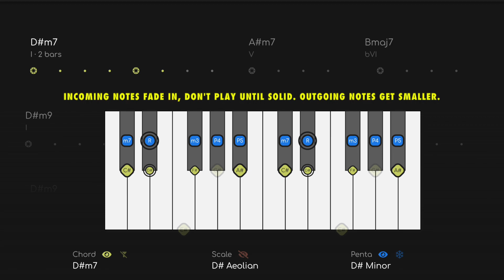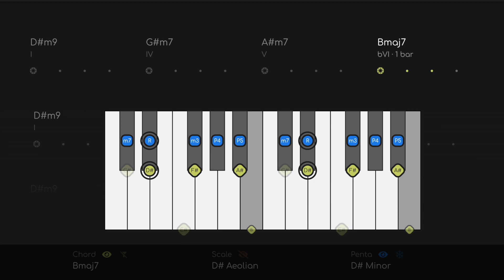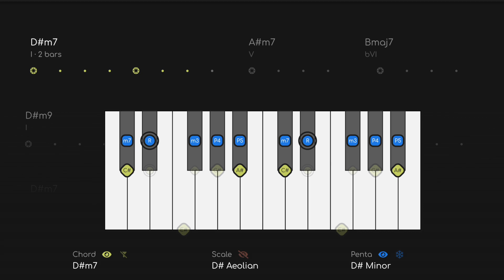80'S Rock Ballad Jam | Piano / Synth Backing Track in D# Minor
This video uses Alpha Jams for Keyboard graphics.
Download this 80'S Rock Ballad For Piano Jam Track w/ separate tracks for your own mix

The CHORD NOTES (yellow) are the best ones for melody, or you can practice playing chords. Use the SCALE notes (red) to CONNECT the CHORD NOTES together. Or, when they are on, use the PENTATONIC notes (blue) to play bluesy licks.

IMPORTANT NOTE: Outgoing notes get smaller and fade out, incoming notes will fade in, so you know what notes to go for next.

Your goal as a soloist is to create MELODY. Our keyboard diagrams give you the notes you can use to create that melody in REAL TIME. Think of the Diagrams as 3 layers of information:

1. PENTATONIC - The pentatonic scale works all the time and almost never changes, so this is the basic level.
2. MODE - The mode will always be the pentatonic PLUS 2 NOTES (modes have 7 notes). The mode can change depending on the chords (modal interchange).
3. CHORD - The chord layer shows you the notes of the chord changes (aka the HARMONY) in REAL TIME.

THIS VIDEO USES ALPHAJAMS FOR KEYBOARD GRAPHICS